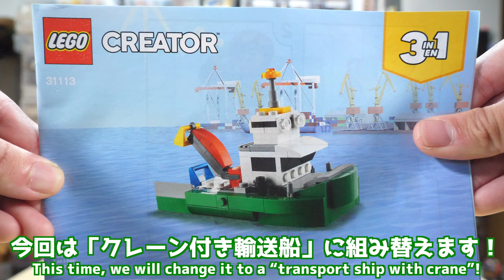【クレーンが付いた輸送船！】レゴクリエイターレースカー輸送車 輸送船 [3/3]31113 Lego Creator Race Car Transport Truck transport ship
レゴクリエイターの2つ目以降の作品は小さかったり、ギミック少なかったりするのも醍醐味の1つです👍